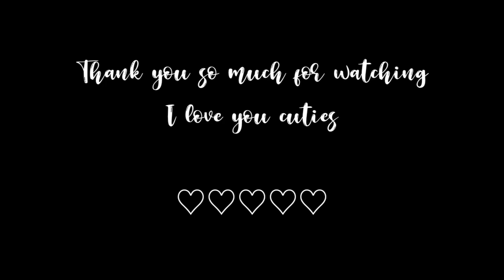Rich Single Daddy With Twins Morning Routine💸 - Toca Life World